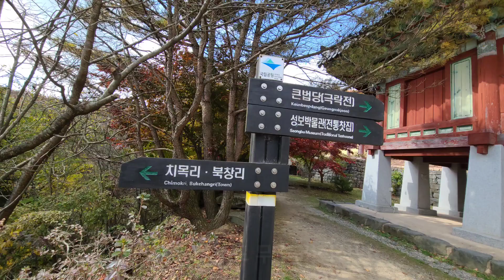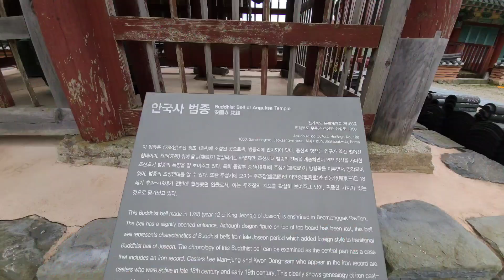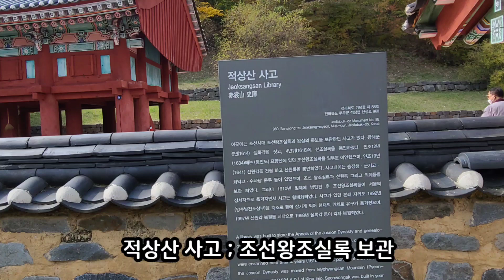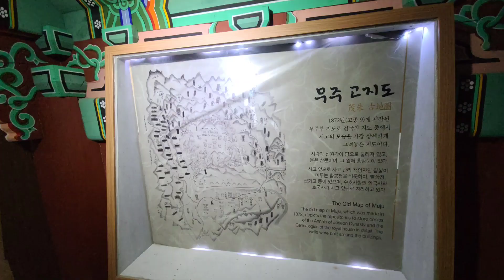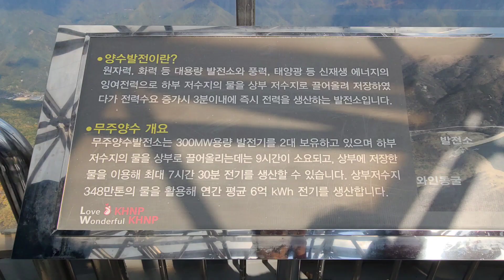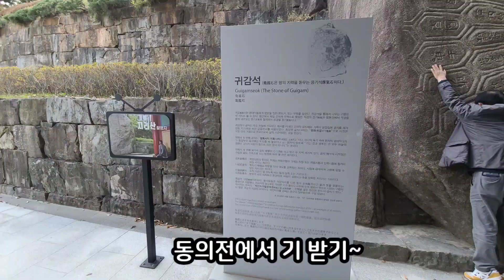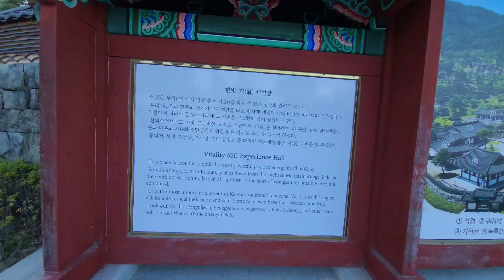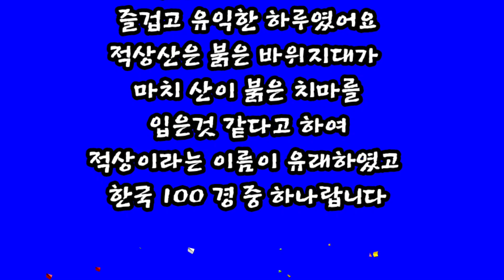무주 석상산 안국사, 적상산 사고, 산청 동의 보감촌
무주 무주석상산 안국사#적상산 사고#산청#산청동의보감촌#공무원연금공단부산지부#무주여행
10월24일 박물대 연합회 답사로 무주 적상단 안국사와 적상산 사고, 산청 동의보감촌으로 갔다 왔어요